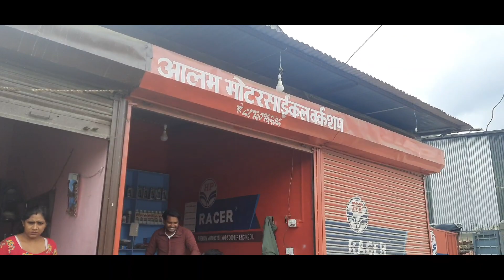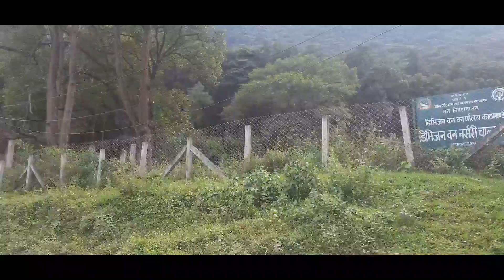Ride to Pharping Hydropower Vlog/ Nearest place around kathmandu/ Good Saturday